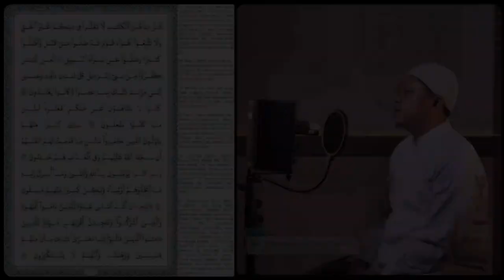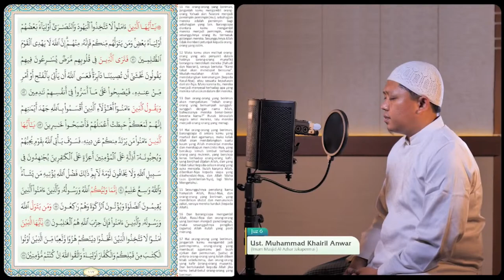[LIVE] Spesial Murottal Al-Qur' an Juz 6 - Ustadz Chairil Anwar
Untuk mendukung Kegiatan Pengembangan Dakwah Quantum Akhyar Institute, donasi dapat disalurkan melalui:
1. Rekening BTN Syariah (BTN, kode bank: 200)
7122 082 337 a.n Yayasan Institut Quantum Akhyar

2. Rekening Bank Syariah Indonesia (BSI, ex. BSM, kode bank: 451)
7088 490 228 a.n Ibrohim Hanif

3. Rekening Bank Syariah Indonesia (BSI, ex. BSM, kode bank: 451)
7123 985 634 a.n Ita Haryati

4. Rekening Bank Syariah Indonesia (BSI)
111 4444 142 a.n Yayasan Mahad Islam Rafiah Akhyar

5. Untuk mendapatkan informasi terbaru seputar program dari Quantum Akhyar Institute, silakan pantau situs

6. Untuk daftar menjadi Mahasantri Mira Institute sebelumnya DIWAJIBKAN membeli Paket Spesial Mira Institute yang tersedia di App UAH Corner.